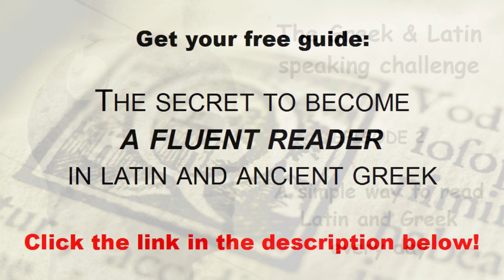The Greek & Latin speaking challenge - Episode 2 - A simple way to read Latin and Greek every day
The Latin version begins at 2:44.

If you are considering taking Latin or Ancient Greek lessons online, check out my